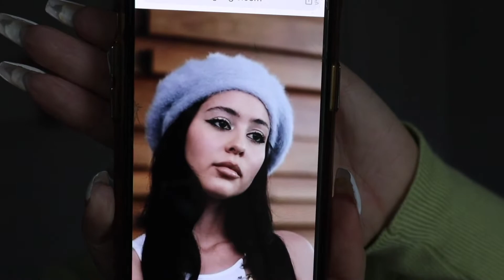euphoria inspired makeup tutorial ♡ katie king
hi gorgeous ♡
today, i will be showing you a maddy from euphoria inspired makeup tutorial! i've been LOVING seeing euphoria inspired looks lately, so i had to channel my inner baddie and create this look :)♡. lmk what you guys think in the comments! do you watch euphoria? thank you for watching 🙏🥰.

Products used:
Rare Beauty foundation “290N”
Tarte hydrocealer “14B”
Ilia powder “magic sands”
Nars bronzer “laguna”
Anastasia Beverly Hills 7B brush
Anastasia Beverly Hills dipbrow pomade “ash brown”
Makeup Revolution blusher reloaded “peach bliss”
Essence eyeshadow primer
Morphe x Madison Beer palette
Tarte sex kitten eyeliner
Fenty Beauty flyliner “cuz I’m black”
Wet n’ Wild x Koromi palette
Kvd vegan beauty lip liner “Lolita”
Kvd vegan beauty liquid lipstick “Ludwig”
Kylie Cosmetics liquid lipstick “bare”
The flick stick liquid liner
Hot Toddy heat protectant spray
Rare Beauty always an optimist 4-in-1 prime & set mist

*I GET A SMALL AMOUNT OF COMMISSION WHEN YOU SHOP THROUGH MY LINKS AND USE MY CODES. HAPPY SHOPPING & THANK YOU FOR SUPPORTING!*

♡ Z A F U L ♡ (affordable, cute clothes!)

♡ K I T S C H ♡ (cute hair accessories)

♡ G O L I ♡ (healthy gummies)

♡  L I Q U I D  I. V.  ♡ (hydrating drink mix)

remember that you are magic.